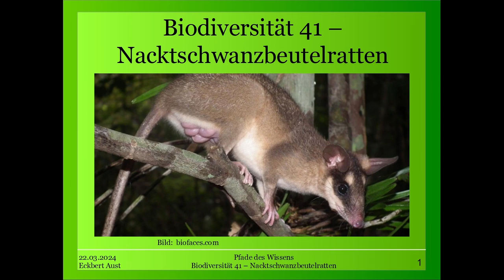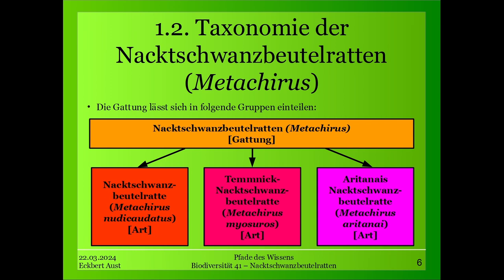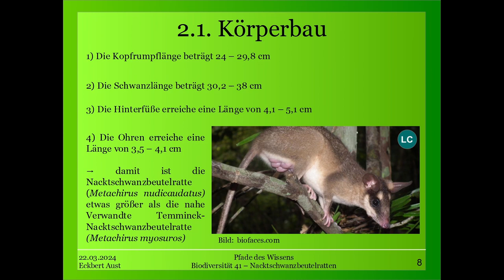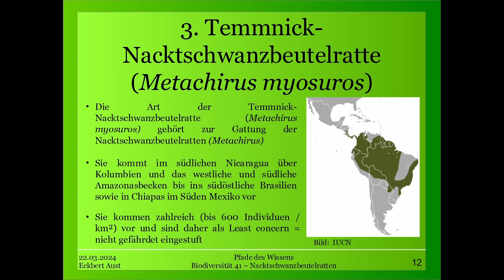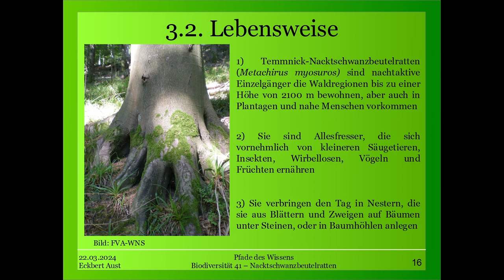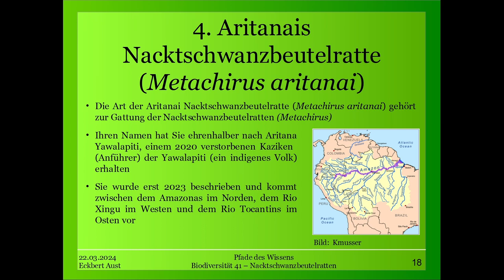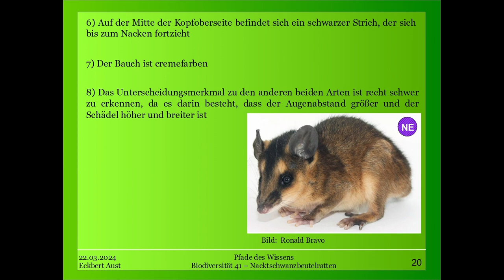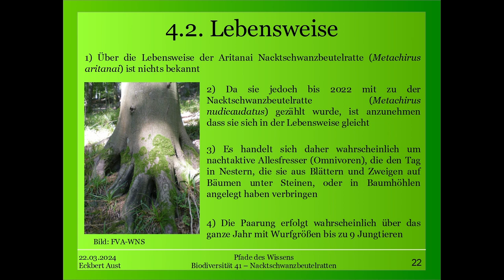Nacktschwanzbeutelratten (Metachirus) - Biodiversität 41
Die Gattung der Nacktschwanzbeutelratten (Metachirus) gehört zur Unterfamilie der Eigentliche Beutelratten (Didelphinae).

Sie kommen in Süd- und Mittelamerika vor.

2023 wurde hier eine 3 Art entdeckt: Aritanais Nacktschwanzbeutelratte (Metachirus aritanai)

Es handelt sich um nachtaktive Omnivoren, die jedoch ein Raubtiergebiss aufweisen und daher vermehrt sich von Säugern, Vögeln und Reptilien ernähren.

Mit einer Größer bis zu 65 cm handelt es sich um einige der größten Vertreter der Unterfamilie.

Eine Besonderheit, die nicht viele Gattungen haben, besteht darin, dass die Weibchen keinen Beutel haben.

Die Gattung umfasst 3 Arten:

1) Nacktschwanzbeutelratte (Metachirus nudicaudatus)
2) Temmnick-Nacktschwanzbeutelratte (Metachirus myosuros)
3) Aritanais Nacktschwanzbeutelratte (Metachirus aritanai)